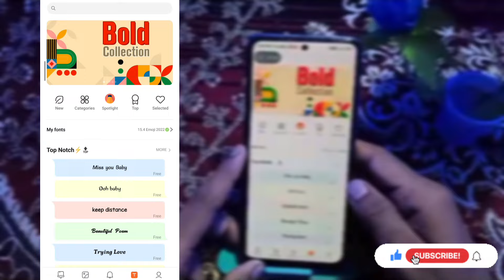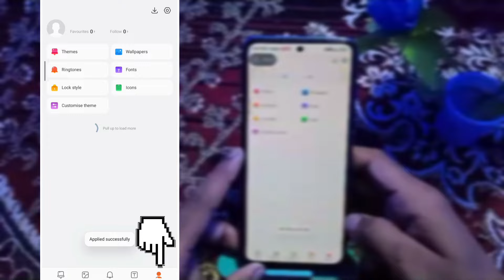Android phone me iphone Emoji kaise kare😏 ios emoji on android !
android phone me iphone emoji kaise kare
android mobile me iphone emoji kaise kare instagram
android phone me ios emoji kaise use kare
android phone me ios emoji kaise install kare
android mobile me ios emoji kaise kare
iphone ke emoji android me kaise laye
ios emoji on android without app
ios emoji on android
how to iphone emojis on android
how to get ios emoji on android
how to get iphone emojis on android